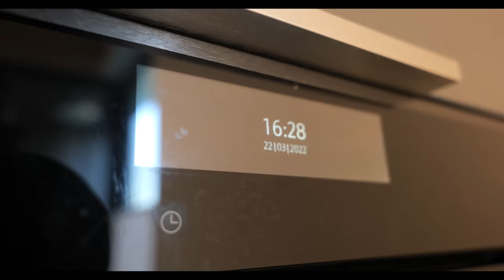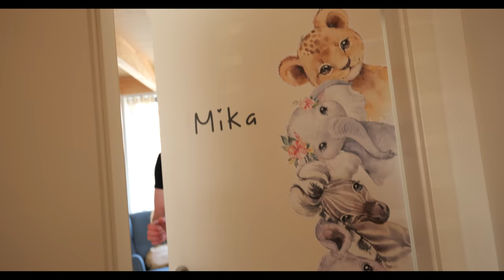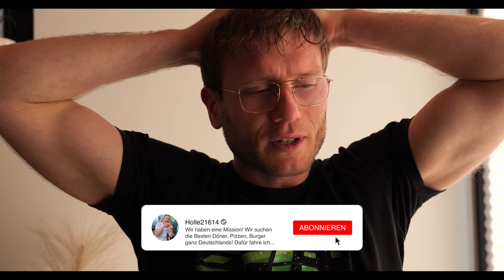Ich zeige euch mein fertiges Haus| Roomtour inkl. Zahlen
Ich zeige euch mein Haus!